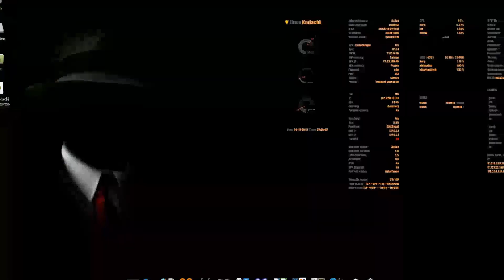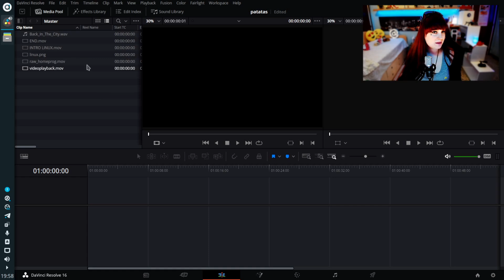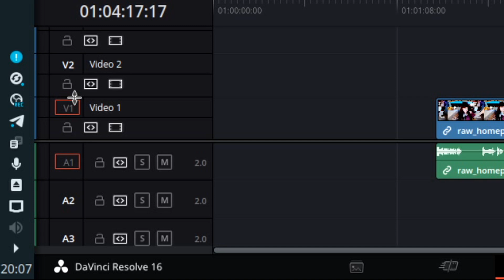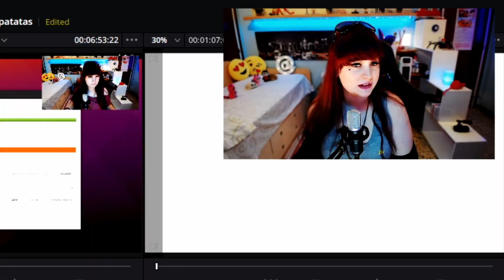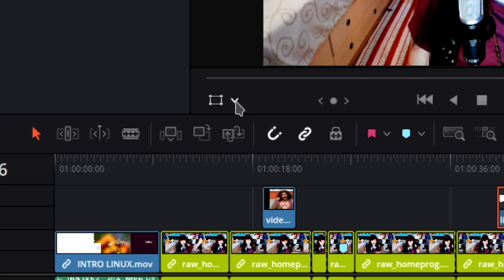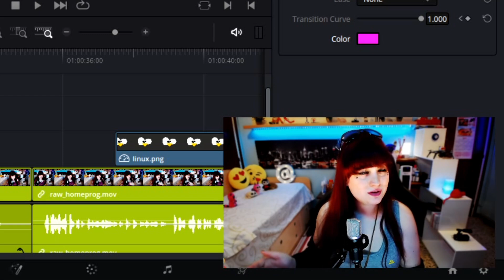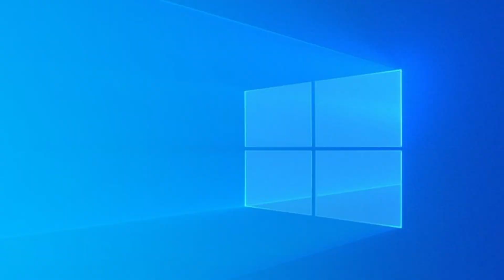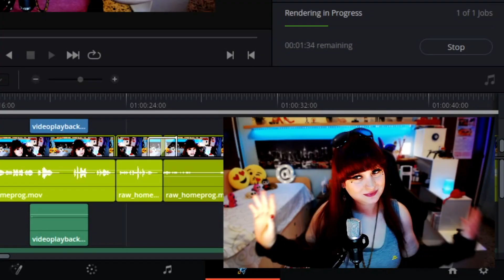✂ Aprende a utilizar DAVINCI RESOLVE en ⚡ 35 MINUTOS ⚡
Davinci Resolve, se trata de un completo editor de vídeo multiplataforma que puedes utilizar tanto en Windows como en …
¡¡GNU/Linuuuuuuuuux!!
Vamos a ver como funciona, o al menos, sus funcionalidad más básicas para que puedas establecer una gran amistad con este fantástico programa.
Aclaró que sólo explicaré lo más básico, al menos, para que puedas empezar a entender mejor su manera de funcionar.

Proyectos
Cada vez que abras el programa aparecerá el gestor de proyectos.
Como véis yo ya tengo varios proyectos creados porque he estado editando varios vídeos.
La vista de proyectos podemos conmutar entre mosaicos y detalles. Lo más lógico es que utilices la de mosaicos.
Podemos ajustar el tamaño de las vistas previas mediante este Slider. Buscar proyecto, en caso de tener muchos.
O, incluso, crear carpetas. Posteriormente, podemos arrastrar proyectos dentro de una carpeta, y así, organizarlos mejor.
Los proyectos los puedes exportar a un archivo haciendo clic derecho sobre él y en “Exportar Proyecto”.
De ese modo se guardarán en un fichero con la extensión DRP y así, importarlo en otro PC o simplemente crear una copia de seguridad.
Para importarlo solo habrá que hacer clic derecho sobre “Importar Proyecto” y localizar el archivo DRP exportado.

Introducción al Editor
El editor del proyecto, en el cual, en la parte inferior, hay varias herramientas.
En principio, la principal y la que más utilizarás es la de Editar.
Este apartado está formado por el gestor de medios (el Media Pool), lugar donde colocaremos aquellos archivos de vídeo o imagen que utilizaremos.
El reproductor, formado por el de vista previa de medios y la vista previa de la línea de tiempo.
Y la línea de tiempo (el Timeline), en la cual, se irá colocando todo lo que tendrá el vídeo final.

Media Pool
Empecemos con el “Media Pool”.
Todos estos recursos que se utilicen para editar el vídeo habrá que importarlos en el programa en la lista de “Media Pool”.
Para importar un vídeo bastará con hacer clic derecho en “Import Media”, y localizarlo o bien, y más fácil, arrastrarlo desde el gestor de archivos.

Timeline: Creación
Una vez tengamos todo lo necesario para crear y editar nuestro vídeo, procederemos a crear una línea de tiempo.
Para ello bastará con hacer clic derecho en “Timelines” y en “Crear Timeline”.
En sus propiedades se puede determinar cuántas pistas de vídeo y sonido tendrá la línea de tiempo.

Timeline: Inserciones
En cada una de estas pistas se puede insertar cualquier medio importado en el proyecto.
Estos medios que colocaremos en la línea de tiempo se llaman “Clips” y hay varias maneras de insertarlos.
Una de ellas es desde la vista previa. Pues podemos establecer fragmentos de trabajo. Primeramente haciendo clic derecho sobre “Mark In” y, moviendo el puntero hacia otro punto de la reproducción, y en “Mark Out”.
Para insertar el fragmento que hemos definido, utilizaremos cualquier de estos tres botones.

Timeline: Edición
Si el medio es un vídeo con audio, también se colocará en su respectiva pista de audio.
Los clips insertados se pueden mover en cualquier parte de la línea de tiempo, pudiendo así, juntar varios vídeos y cambiar su orden.

Timeline: Recorte
Para editar los clips tenemos principalmente tres herramientas.
La que hemos visto hasta ahora es la de selección.
La siguiente es la de edición. Si hacemos clic en un clip y arrastramos, nos permitirá desplazar el contenido del clip, aunque, como podéis observar, al hacerlo, este no se moverá, sino que movemos el contenido.

Timeline: Eliminación
¿Y si hay algo que no nos interesa? ¡Pues podemos borrarlo!
Hay dos maneras de borrar cosas.
La primera de ellas es borrar el clip y eliminar su espacio en la línea de tiempo.  Haciendo clic derecho y en “Ripple Delete”.

Y la segunda manera consiste en borrar el clip dejando el espacio que ocupaba libre. Para ello hacemos clic derecho y en “Delete Selected”.